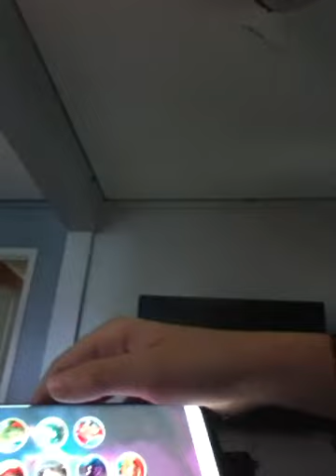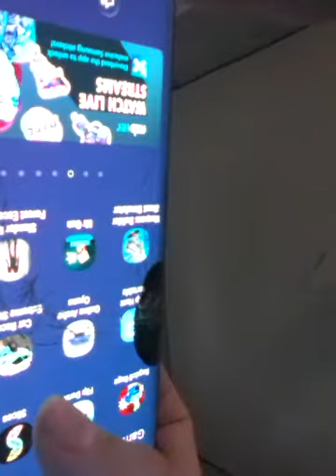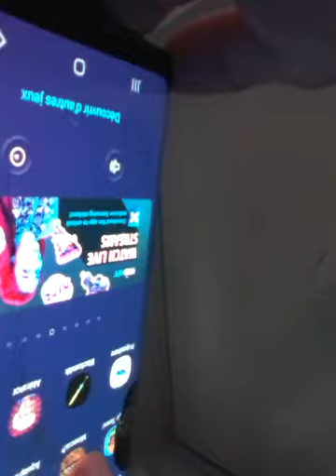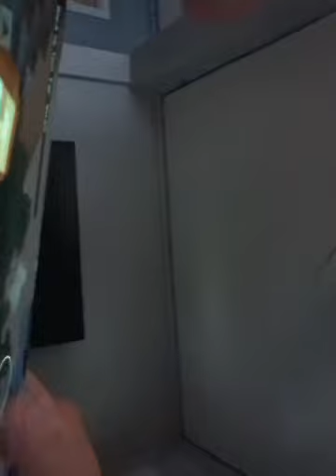Playing Prop Hunt portable & Minecraft